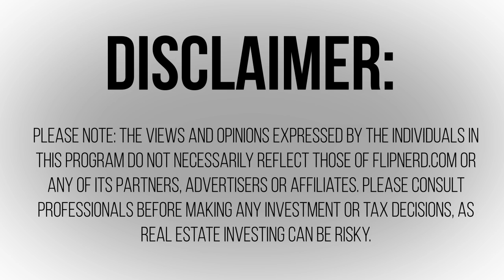Steve Bighaus on Navigating Financing Options for Your Rental Property Investments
One of the road blocks that often get between new or newer rental property owners and their goals is access to reliable financing.  The GSE's (Fannie Mae and Freddie Mac) offer incredible terms for your first 10 properties...but most lenders don't get the investor side of this opportunity.  In this FlipNerd.com Expert Interview interview, Steve Bighaus tells us how to navigate these waters by working with a lender that knows what they're doing...so you can take advantage of this limited opportunity (after you have financed 10 rentals, from ANY lender), this door is closed.  We clear the mis-information and tell you all about it in this FlipNerd.com Expert Interview interview!  Check it out!
To find off market wholesale real estate deals, . To join the most powerful site in existence for real estate investors, please